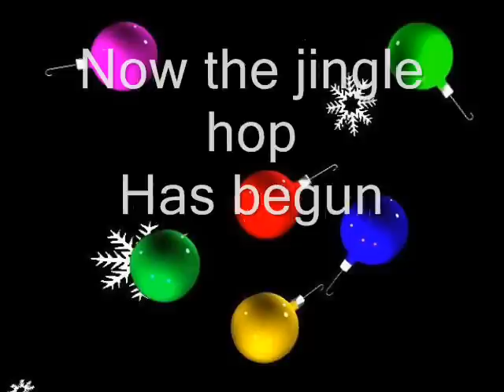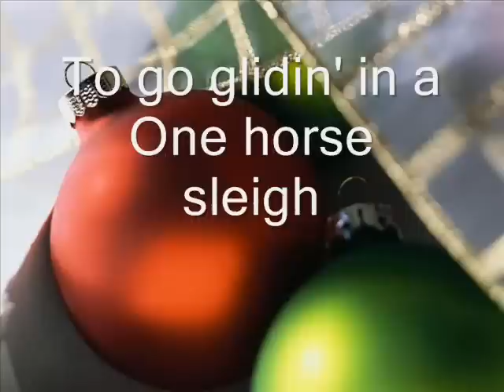Jingle Bell Rock Song - Lyrics And Slide Show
Jingle Bell Rock. It's a good song...